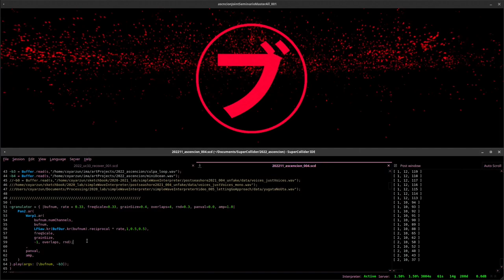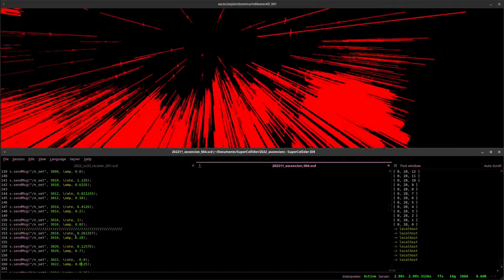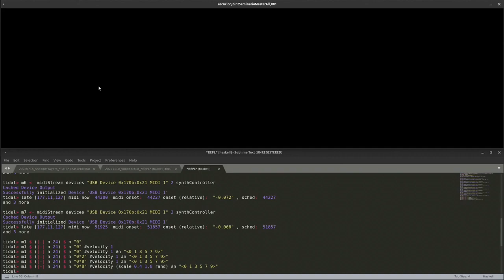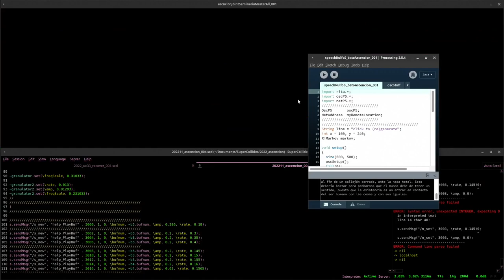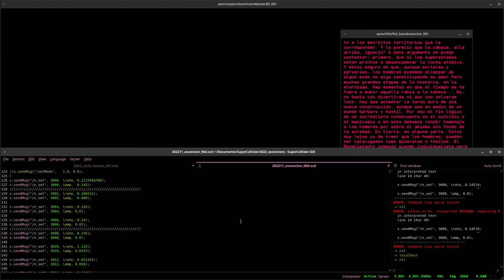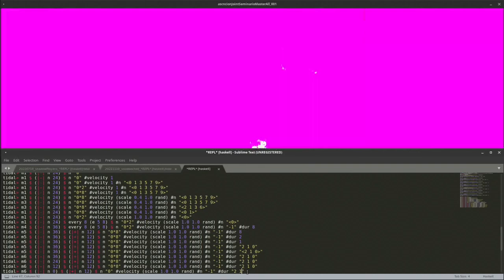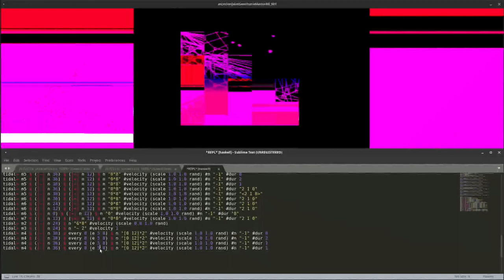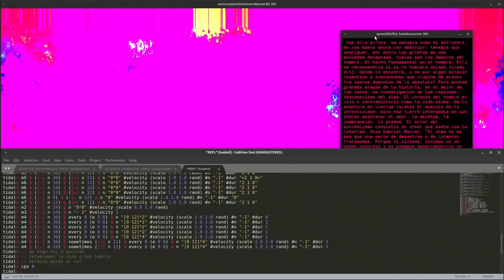voodoochild/: /*ascención*/: live @UTC (-):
voodoochild/:
/*ascención*/: live[0]

Live-coding y gráficos audio-reactivos, textos generativos;
Supercoliider+TidalCycles+MIDI+TTS+Processing+GLSL
15'37"

Recorded on 2022/11/11: 11.45 UTC-3 @kopefw jaus
Streamed on 2022/11/12: 18.15 UTC-4 @UTC (-): Artspeak Gallery of the Art Council of Windsor and Region